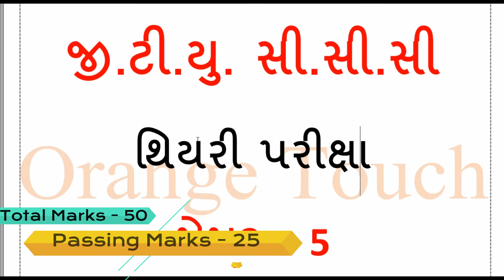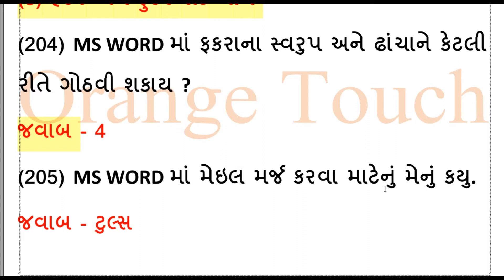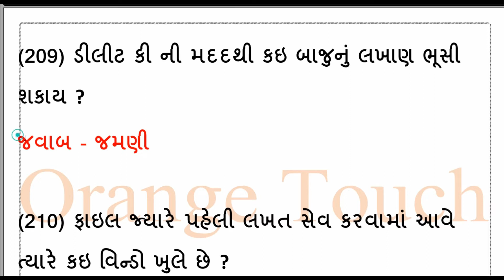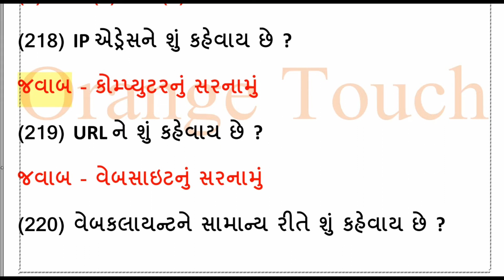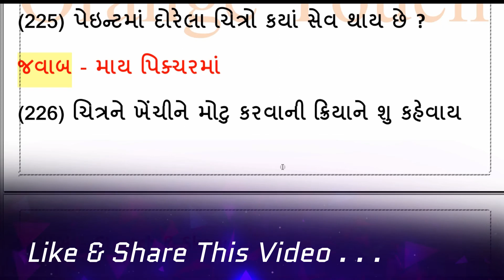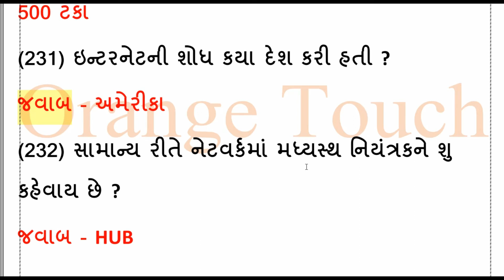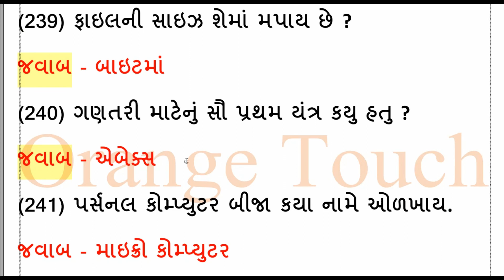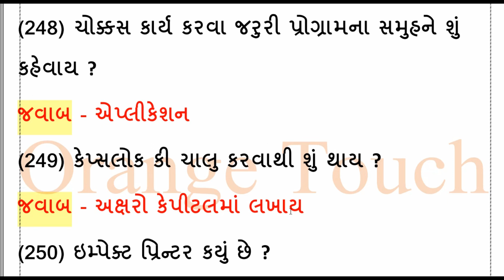GTU CCC Theory Exam paper - 5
GTU CCC Theory Exam paper - 5 ne aa video ma tamne 201 thi 250 Q & A malse.

Niche mari biji channel ni link and android app ni link aapel che j aapne khub upyogi thase.aap te open kari joi sako cho.

Mitro..GTU CCC Theory Exam paper ma total 50 questions puchay che.aa gtu ccc exam gujarat technological university dwara levama aave che.

Niche ketlak upyogi videos ni link aapel che j aap joi sako cho.

GTU ccc exam ma pass thava mate minimum 25 marks secure karvana hoy che.tamne ahi gtu ccc exam theory mate video aapelo che j tamne tamari gtu ccc exam preparation mate khub helpful thase.Ahi video ma aapela questions agau ni gtu ccc exam paper  ma puchayela che.mitro tamare aasre GTU CCC theroy exam 1000 questions taiyar karva padse jeni mate hu video banavto rahis.Jo tamare gtu ccc theory material joitu hoy to mara darek video jota rehjo jemathi tamne tamari gtu ccc exam mate complete material mali jase.

Ek khas vat janavi dau tamne ahi aapel video ma 1 to 50 questions and answers aapela che mara bija aagal na video ma tamne bija vadhare questions and answers mali jase j aagal ni ccc gtu theory exam paper ma puchayela che.ane tamne ccc gtu exam ma upyogi thase. ccc gtu exam is very easy for getting good marks.ccc gtu exam paper ma mcq type na prasno puchay che.

Your Below query solved here.

(1) ccc exam gtu
(2) ccc gtu exam paper
(3) ccc exam theory paper gtu
(4) gtu ccc exam video
(5) gtu ccc exam theory material
(6) gtu ccc theory exam paper
(7) gtu ccc exam paper
(8) ccc gtu theory exam paper
(9) ccc gtu exam paper
(10) ccc gtu paper